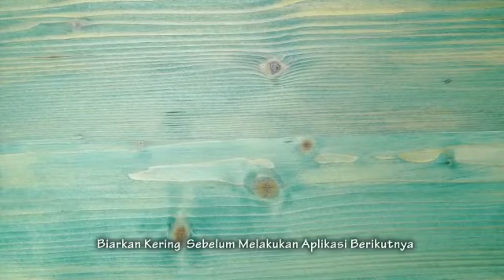Tutorial politur vintage warna warni dengan PROPAN WOODSTAIN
Propan Woodstain PWS-631
PROPAN WOODSTAIN PWS-631 adalah pewarna kayu dengan pengencer air yang tahan cuaca, cocok digunakan untuk finishing bagian-bagian rumah yang terbuat dari kayu, seperti: pintu, jendela, kusen, relling tangga, lisplang, pergola kayu dan lain-lain.

Fungsi & Keungulan :

 Cat kayu ramah lingkungan
 Cepat kering
 Tahan cuaca dan jamur
 Mudah diaplikasikan dengan spray dan kuas
 Hasil yang halus dan dapat mengekspos keindahan serat kayu
 Tidak meninggalkan jejak kuas
 Warna merata
 Interior & eksterior
 Mudah dicat ulang
Warna yang Tersedia : Teak, Cherry, Light Walnut, Walnut, Dark Brown, Akasia ,Akasia Bali dan Palisander
*tersedia tampilan Clear Dof dan Clear Gloss (hanya untuk Interior)

Kemasan : 1 L